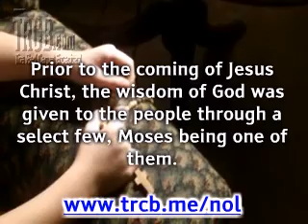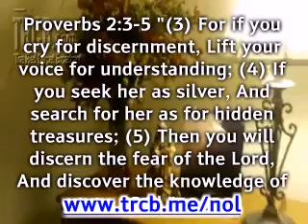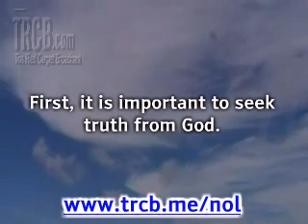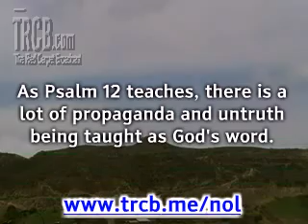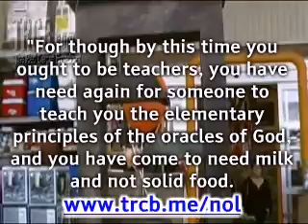Seeking Truth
- Today, though the help of our Comforter, (God the Holy Spirit), He is available to each Christian to help us understand His teachings in the Holy Bible. But this wisdom will not magically come into our heads; it must be taught and learned by members of God's kingdom. If you seek this wisdom, God will supply you with a teacher and the ability to gain it.